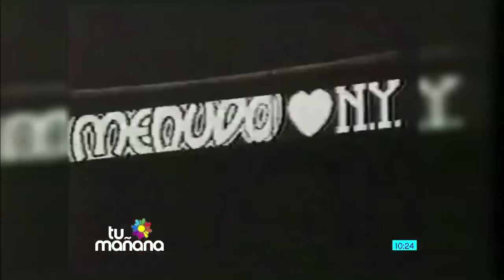Entrevista en "Tu Mañana" de Telemetro Panamá